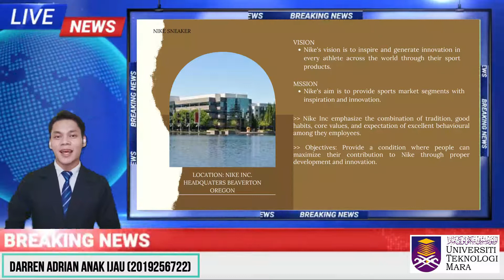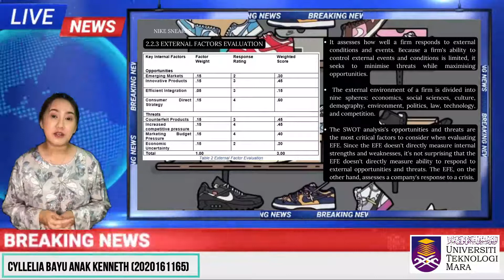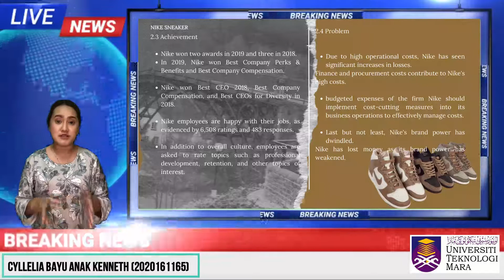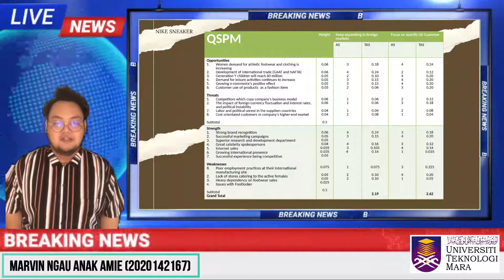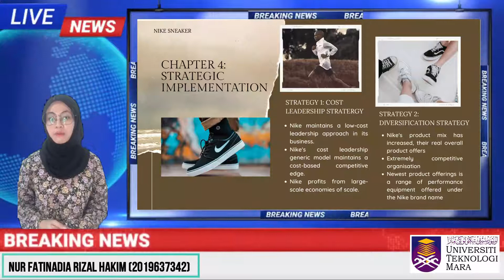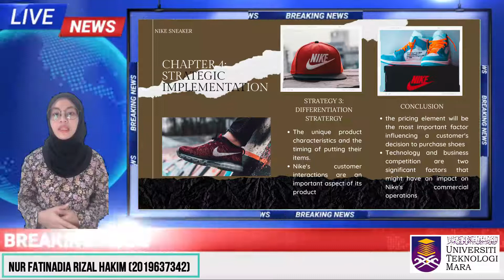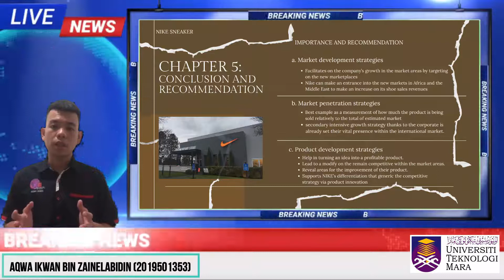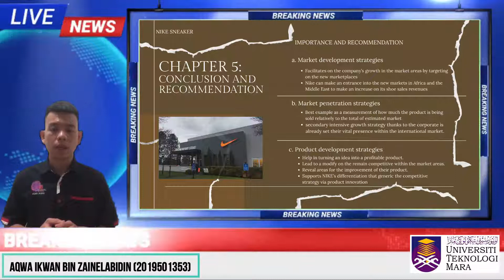MGT657 Strategic Management (NIKE.INC)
Group Member:
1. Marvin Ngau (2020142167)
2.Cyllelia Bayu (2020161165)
3. Aqwa Ikwan Bin Zainelabidin (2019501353)
4. Darren Adrian Anak Ijau
5. Nur Fatinadia Rizal Hakim (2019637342)